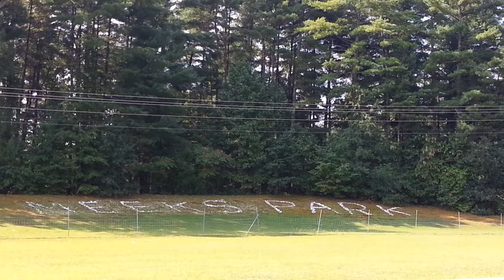Meeks Park part 1 of 2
A family friendly park that offers hiking, biking, picnic areas, swimming and much more.